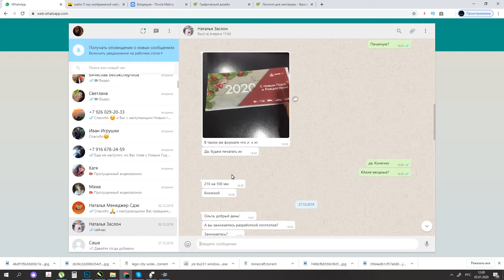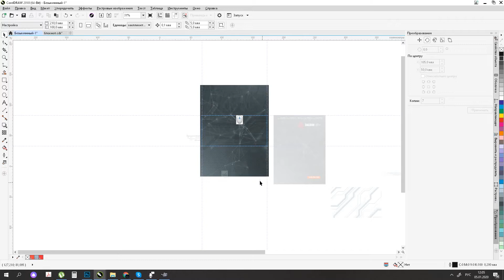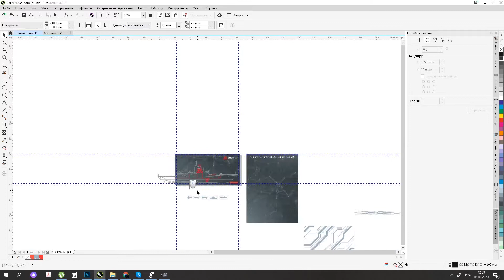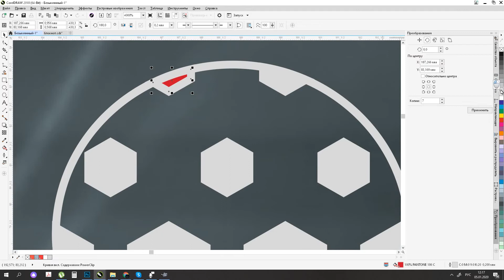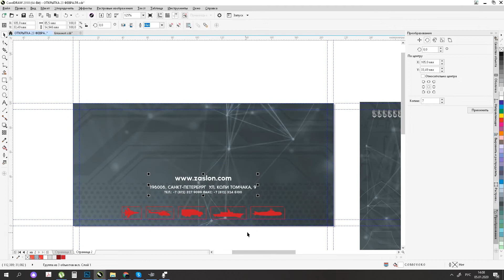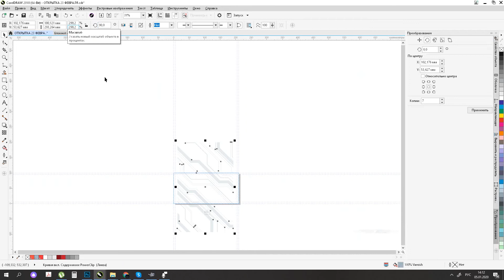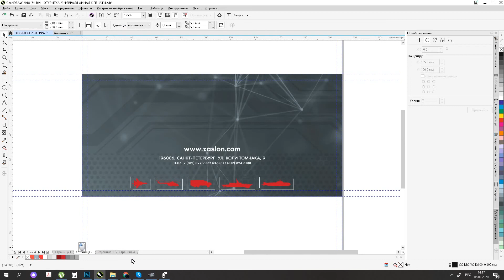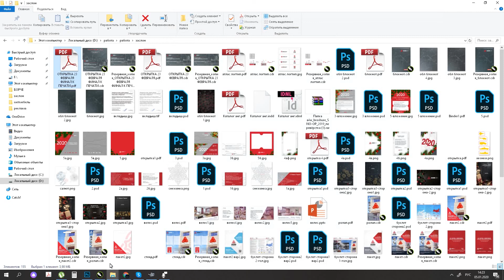УРОК 9. Как стать дизайнером. Делаем открытку на 23 февраля CorelDRAW 2018 и готовим ее к печати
🌹Вы можете заказать песню по своей истории на сайте НОВАЯ ФИШКА - ДОМАШНЕЕ ЗАДАНИЕ ПО УРОКУ. ЧИТАЙТЕ НИЖЕ.

В этом уроке мы создадим дизайн открытки на 23 февраля для реального заказчика и подготовим ее к печати по всем требованиям типографии. Узнаем что такое контейнер и как с ним работать, повторим информацию о вылетах.

ДОМАШНЕЕ ЗАДАНИЕ НУЖНО ДЛЯ ЗАКРЕПЛЕНИЕ ТЕМЫ УРОКА
И ВЫПОЛНЯЕТСЯ ПО ЖЕЛАНИЮ:
Создайте дизайн двусторонней открытки 210х100 мм, вертикальной, без сгибов (просто две стороны). Тема - 8 марта.
Данные:
Поздравление:
Наши замечательные девушки! Примите сердечные поздравления в этот радостный весенний день! Сегодня вы еще красивее, чем обычно, хотя красивее быть довольно трудно! Мы гордимся вами! Работать с такими умницами и красавицами — нам в удовольствие!Пожелаем вам добрых, счастливых и плодотворных дней в нашем коллективе, а также личного женского счастья!
Фирменные цвета понятны из логотипа
Присылайте свое домашнее задание ссылкой в комментарии ;)
Если не знаете как, то просто введите в поиске "яндекс диск" и закиньте
туда файлы в папку с названием урока, затем нажмите "поделиться",
"скопировать ссылку" и напишите в комментариях под видео ссылку к этой папке.
Я обязательно посмотрю все домашние задания и отвечу.